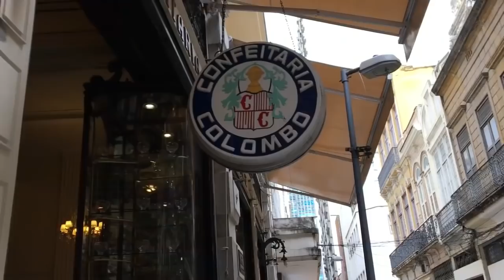O dia que eu dancei com uma fã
Gente hoje eu vou relembrar um evento que fui no Rio de Janeiro em 2018 e os momento especiais que passei com meus fãs.

Whatsapp para informações sobre cursos: (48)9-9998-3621

Edição e Direção: André Rodrigues